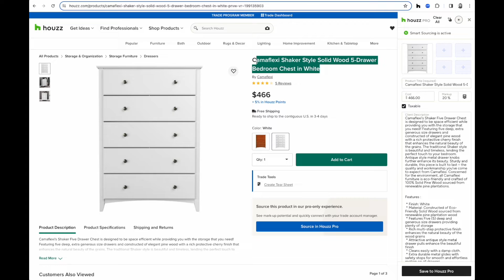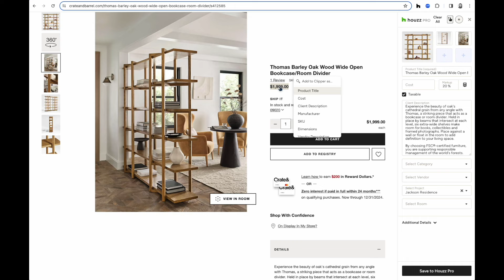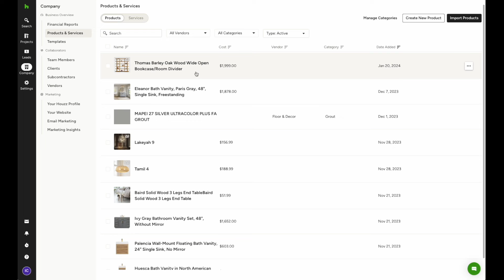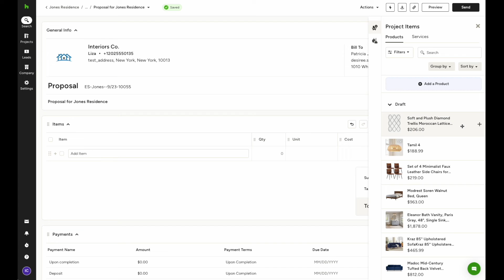Installing and Using the Clipper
With the Houzz Pro Clipper, you can save products from any site and they’ll appear in your Houzz Pro Library, where you can easily add them to your Selection Boards, Mood Boards, financial documents, and more.

For more information about the Houzz Pro business management software,